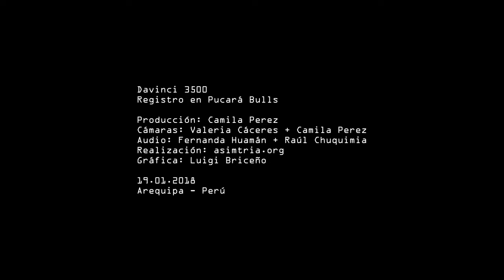Da Vinci 3500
Registro de microRecital Sonoro de Verano en Pucara Bulls, en Arequipa.